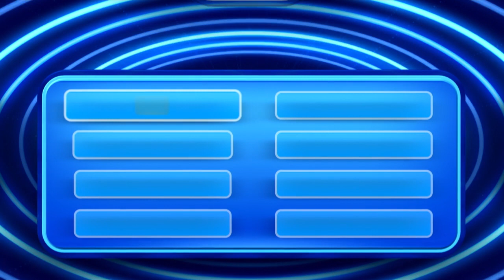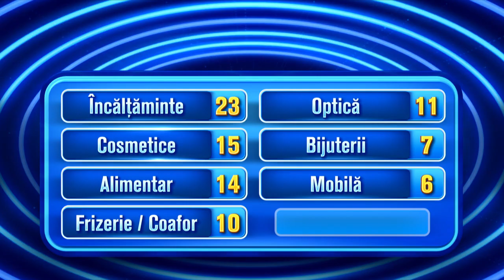Ce spun românii - 3 martie 2020